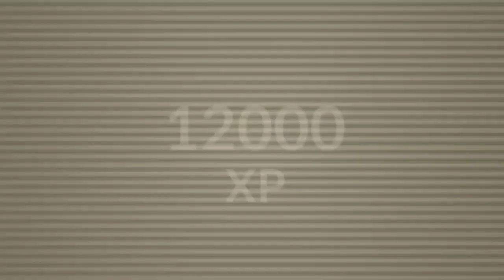Niantic Needs To Fix These And Fast...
Elite raids have got to be the most disappointing thing that niantic has ever done in Pokemon Go and it needs to get fixed fast or scrap elite raids entirely...